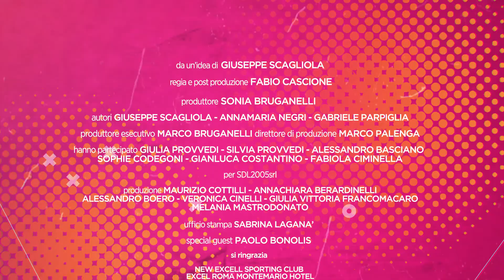TERZA PUNTATA - X TNE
The new Excel nasce dall’idea di rintracciare tra giovani aspiranti conduttori colui o colei che saranno al timone di un nuovo progetto web e televisivo prodotto dalla SDL2005 Srl.
Dopo un’attenta selezione delle oltre 1000 candidature arrivate in redazione, 100 ragazzi sono stati selezionati per prendere parte ad un casting evento che vi racconteremo in queste puntate. Uno su 100 ce la farà curiosi di sapere chi? Seguiteci tne2022 e tu hai mai pensato di condurre un programma?

da un’idea di  GIUSEPPE SCAGLIOLA

regia e post produzione FABIO CASCIONE

produttore SONIA BRUGANELLI
autori GIUSEPPE SCAGLIOLA - ANNAMARIA NEGRI - GABRIELE PARPIGLIA

produttore esecutivo MARCO BRUGANELLI direttore di produzione MARCO PALENGA

hanno partecipato GIULIA PROVVEDI - SILVIA PROVVEDI - ALESSANDRO BASCIANO
 SOPHIE CODEGONI - GIANLUCA COSTANTINO - FABIOLA CIMINELLA

per SDL2005srl

produzione MAURIZIO COTTILLI - ANNACHIARA BERARDINELLI
ALESSANDRO BOERO - VERONICA CINELLI - GIULIA VITTORIA FRANCOMACARO
MELANIA MASTRODONATO

ufficio stampa SABRINA LAGANA’

special guest PAOLO BONOLIS